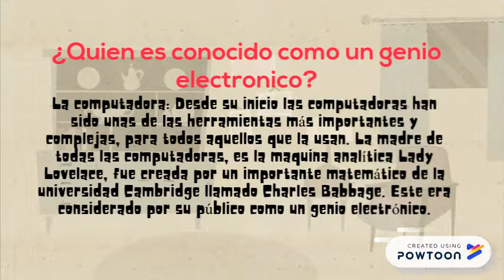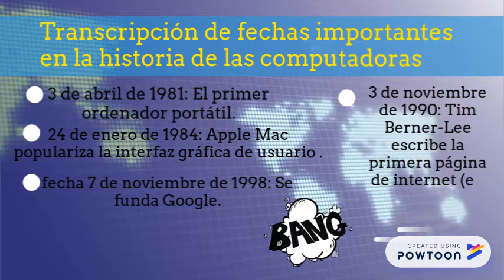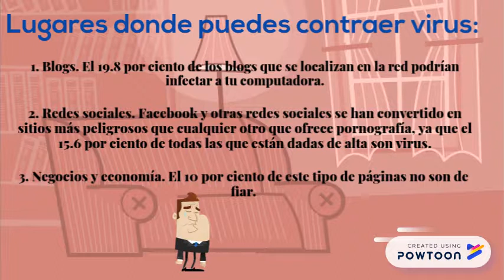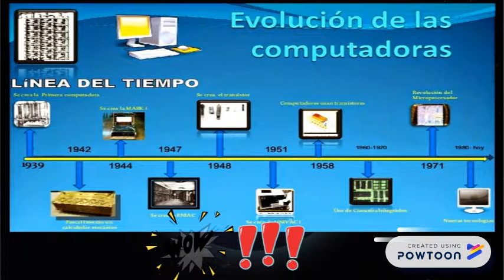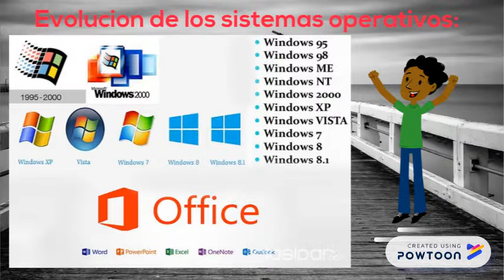Historia de la Computadora